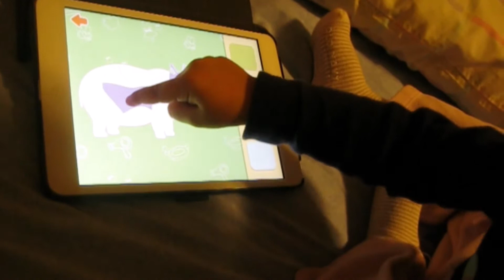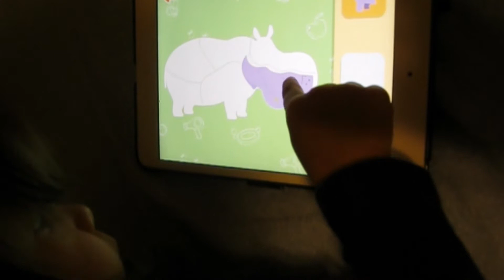WHAT Little SAM is LEARNING from iPad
By using an iPad, children can learn multi-touch navigation, problem-solving (with puzzles and games) and other skills. For comparison: watching TV imparts zero valuable skills.